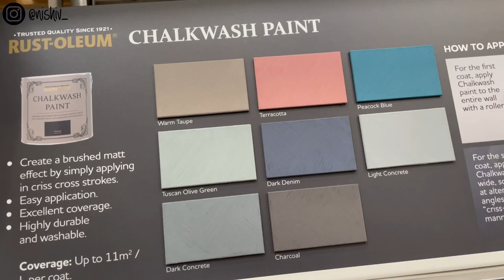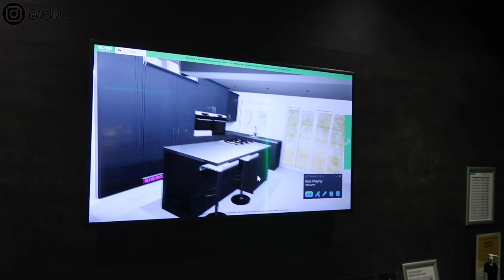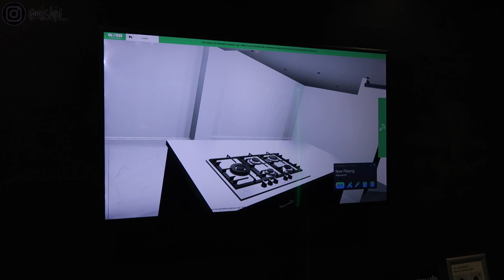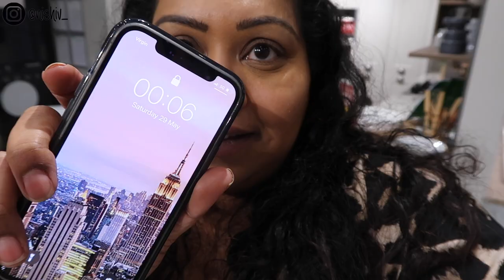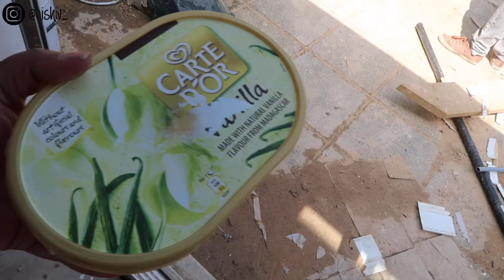First Look At Our Kitchen Design Renovation Week 10 Vlog / Nishi V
The kitchen has finally been ordered!!!